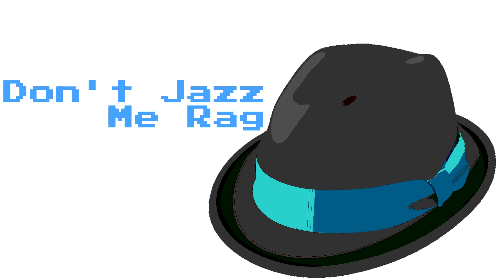Raxlen Slice - Don't Jazz Me Rag (8 bit Chiptune Ragtime)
Chiptune version of  Don't Jazz Me Rag

- WANT NEW VIDEO UPDATES? TWITTER